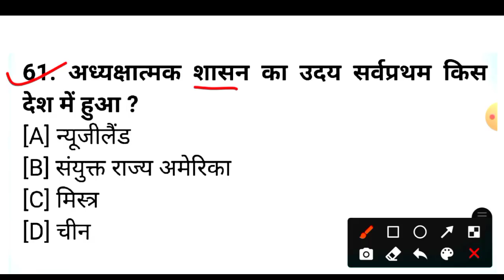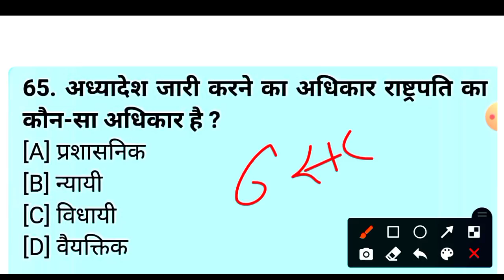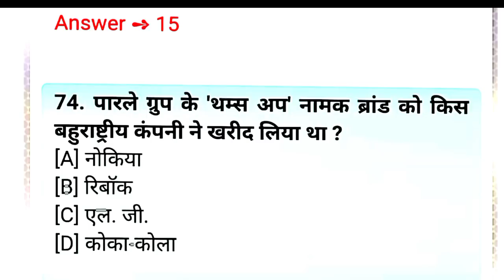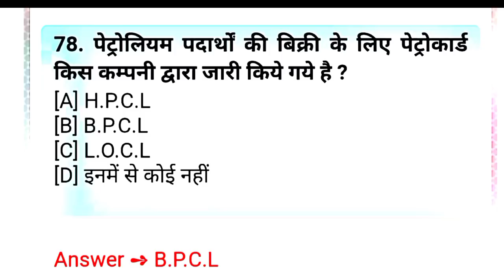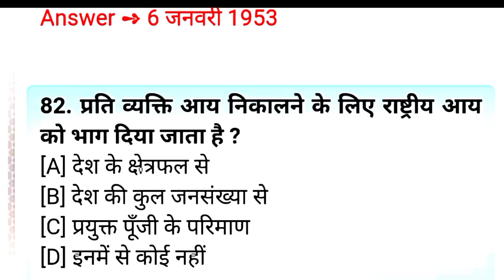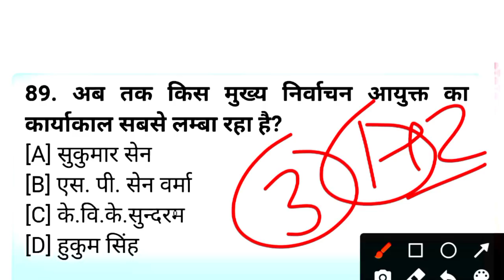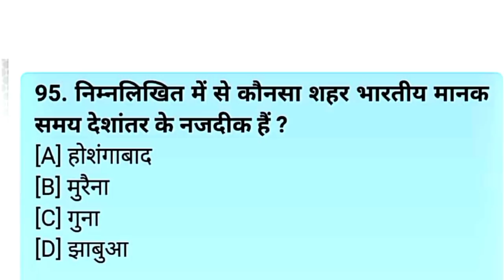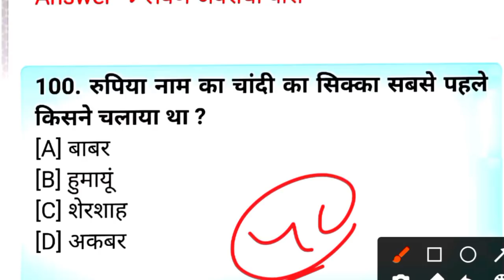🔴Gk/Gs Test👉201🙅Gk Live🔴 Test gk Mock Test#gkGk | General knowledge | Important gk questions